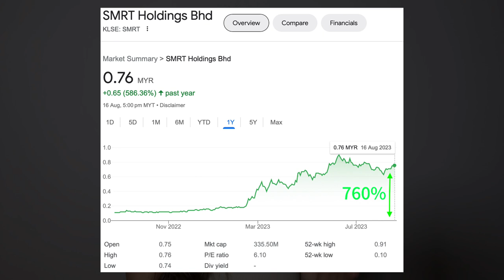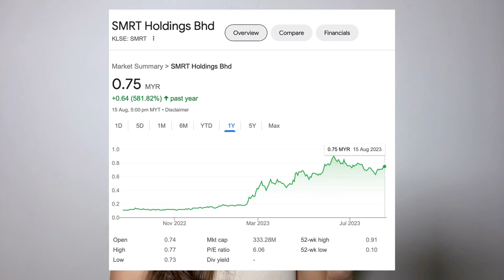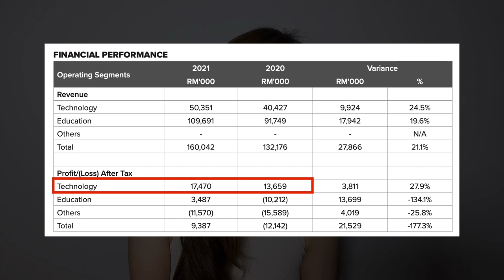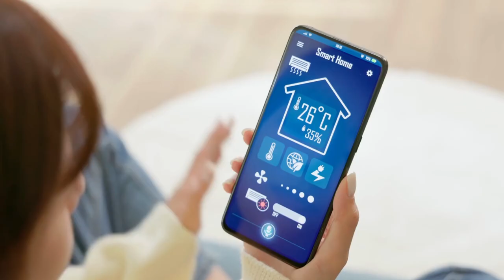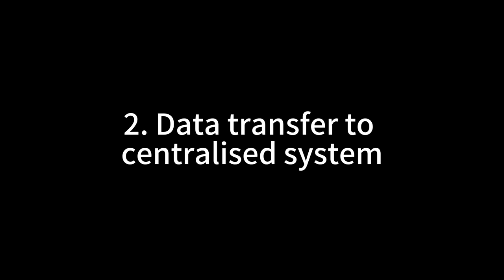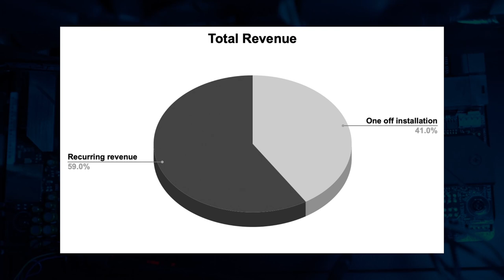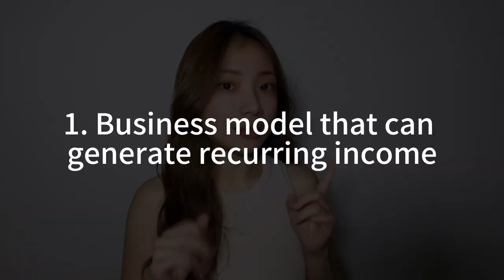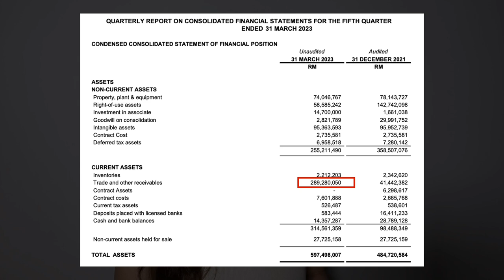Biggest opportunity I missed in 2023 | SMRT Holdings Berhad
Thumbnail:
00:00 Introduction
00:45 SMRT’s Background
02:27 The biggest opportunity that I missed
03:47 What SMRT actually do?
05:52 SMRT's business model
07:37 Things that I like
08:55 Things that I don't like

Moo Moo- Join the biggest stock investing community & win great prizes!

Save is USD/SGD with Wise- Get fee free transfer up to RM2.5k!

DoitDuit TikTok- HY other side!